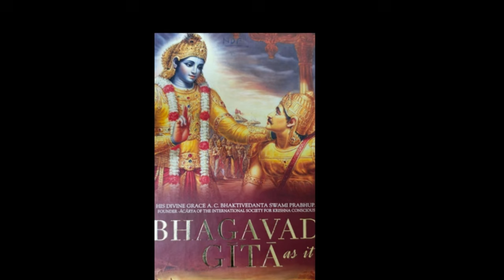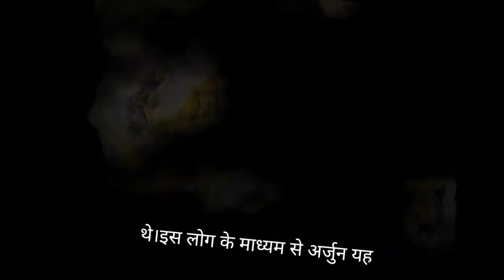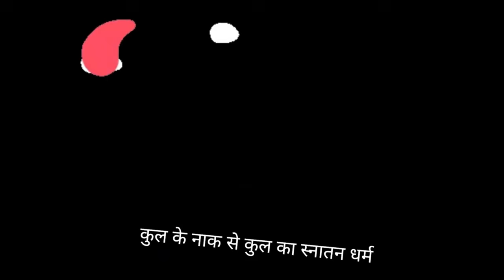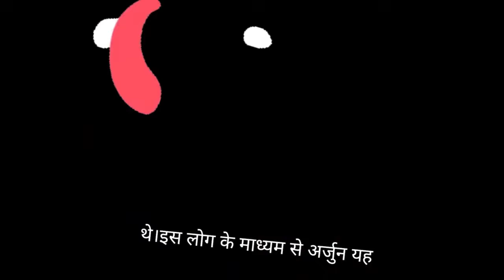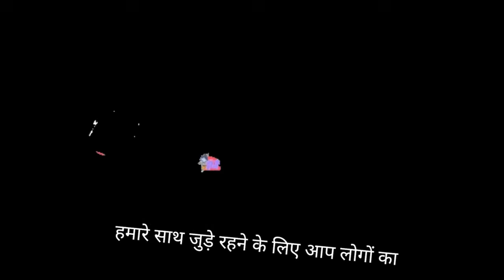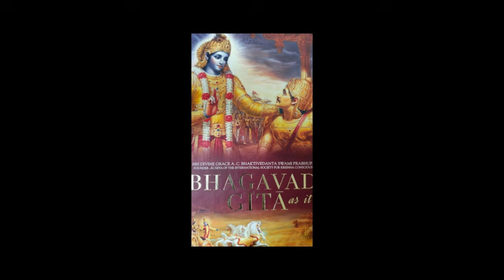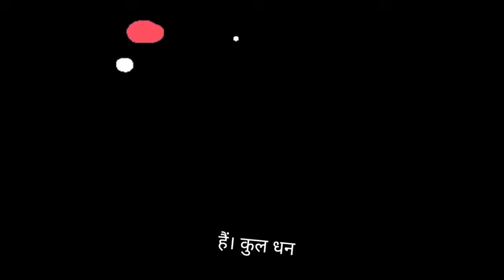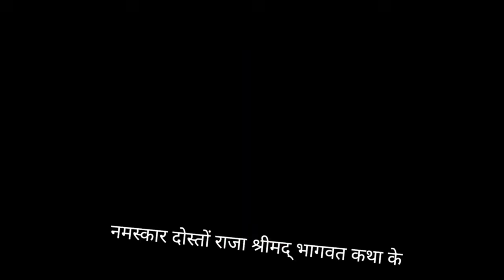Bhagavad Gita Adhaya 3 complete